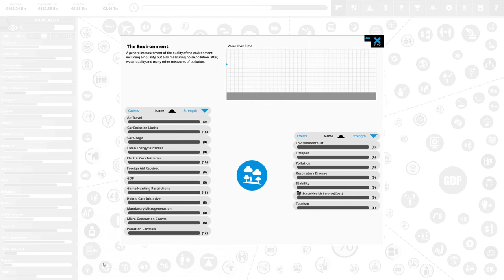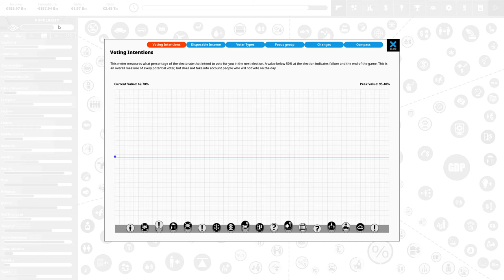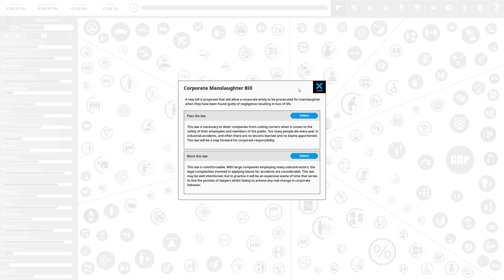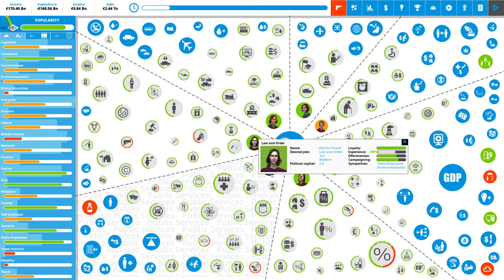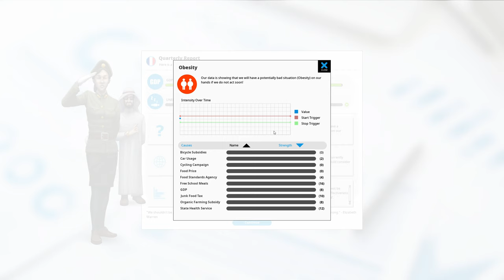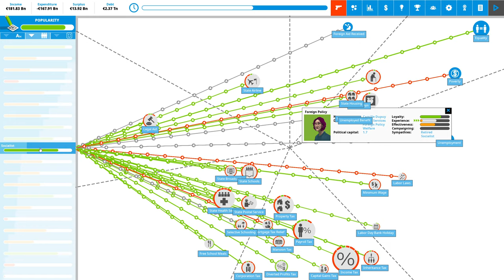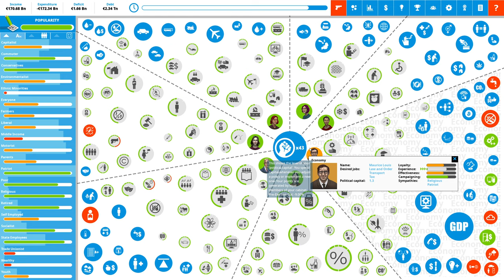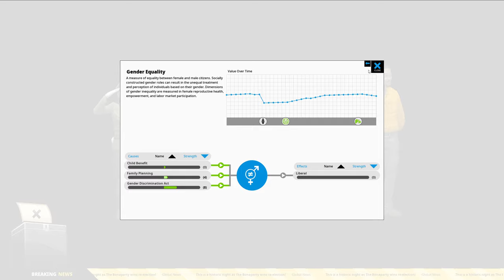THE TAKEOVER IS COMPLETE! - Democracy 4 - Vive La France!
Rise up patriots, for the Napoleon Bona-Party is the hottest thing in French politics. Join us on the epic adventure to convert the entire population to patriots, and invade Luxemborg and Belgium!

Democracy 4 is the newest entry in the Democracy series, where you take control of a country and try to turn it around.